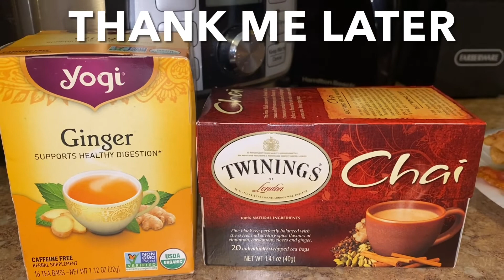Steak and Shrimp | Surf and Turf Mukbang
I want to Thank Each and Everyone of You for taking time out of your day to watch My Videos…  I was in the Mood to Eat this Delicious Steak and Shrimp (Surf and Turf) during a Mukbang…  I Love Eating Different Dishes I’ve Cooked or Purchased…  I Hope All of You Enjoy the Food I prepare,  the Food I Purchase, My Mukbangs and the Lifestyle My Family and I Live…